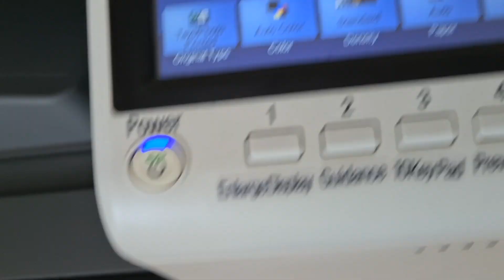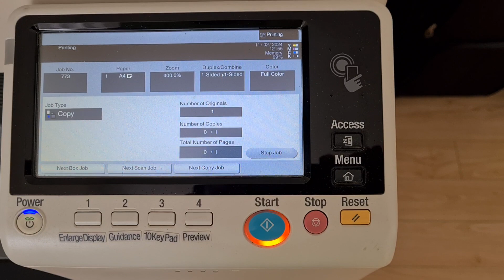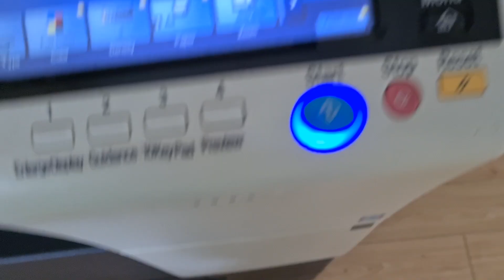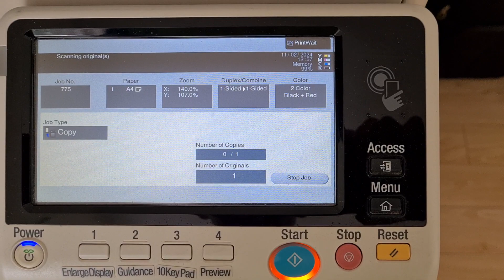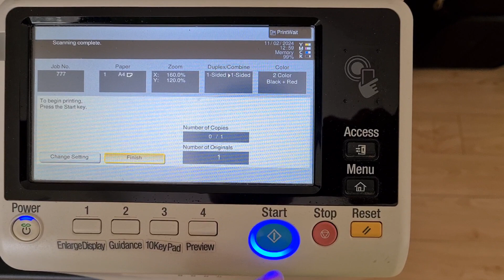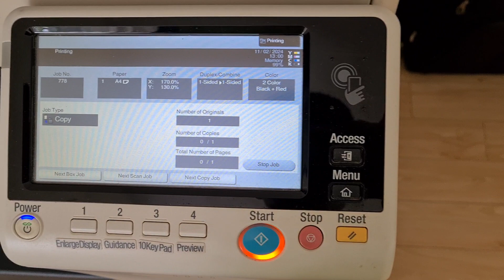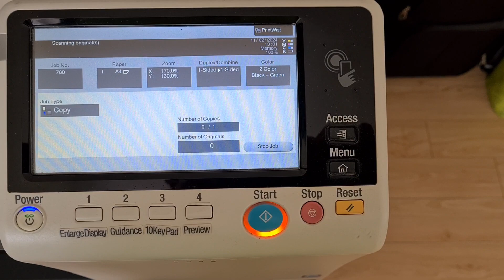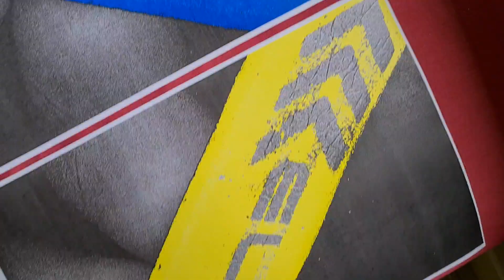Mystery piece of foam tubing